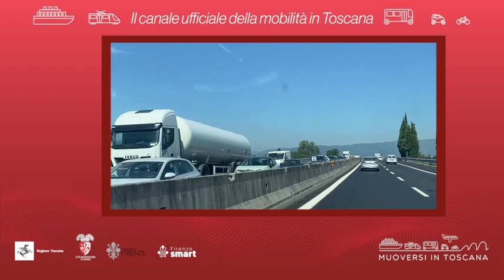Muoversi in Toscana - Edizione delle 15 del 22 luglio 2023